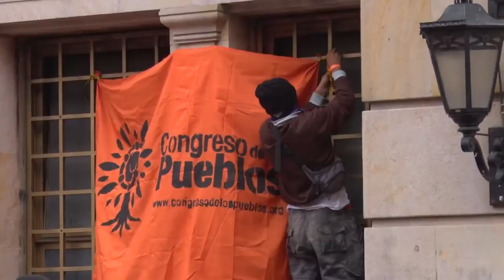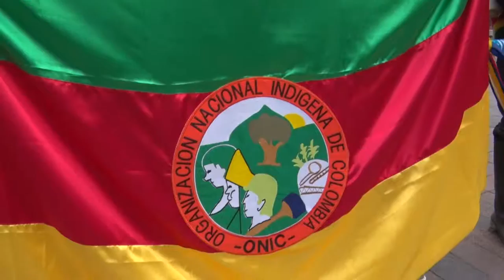Distrito le apuesta a acuerdo entre Gobierno Nacional y líderes indígenas para poner fin a protesta